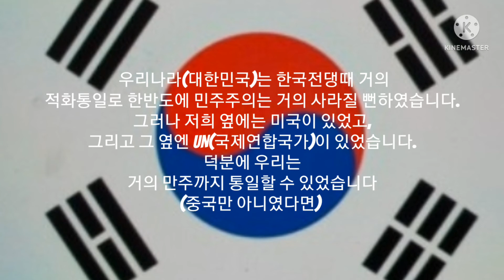현충일 67주년 기념영상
국가유공자분들과 우리나라를 지켜주신 모든 여러분들께
우리는 우리의 역사를 잊지 않습니다.